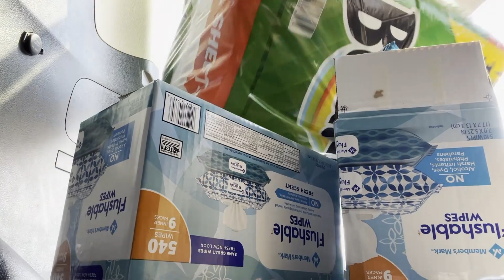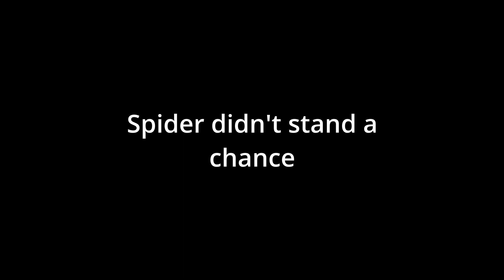I binge watched Ryan Trahan